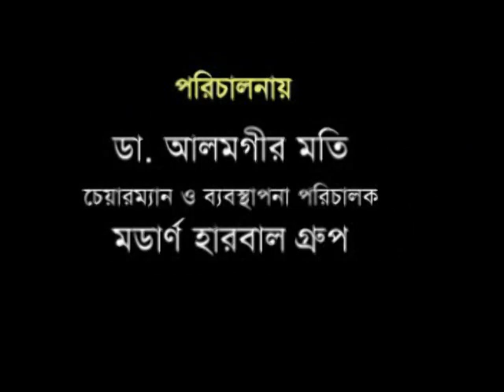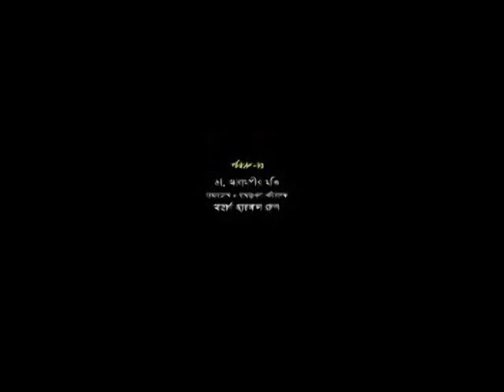নিউমোনিয়া জ্বর হলে কি করনীয় ?রক্তে বিলিরুবিনের পরিমাণ বেশি হলে করণীয় গুরুত্বপূর্ণ স্বাস্থ্যতত্ত্ব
মডার্ন হারবাল এর যে কোন পণ্য কিনতে ভিজিট  করুন

অথবা আপনার অর্ডার ইনবক্স করুন আমাদের Facebook page এ
বিস্তারিত জানতে আমাদের ভিজিট করুন